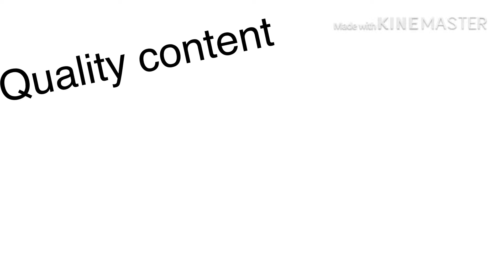First meet meme||BNHA||sheetpost